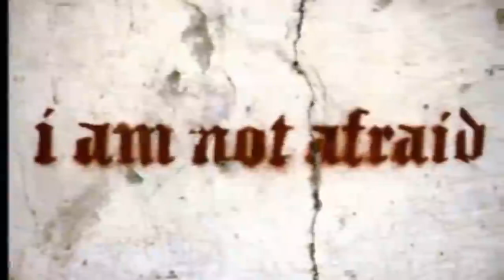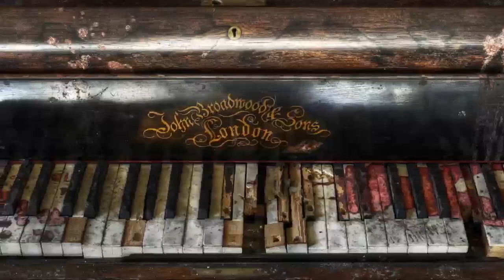Tublatanka - Dnes mám rande so svojím mestom